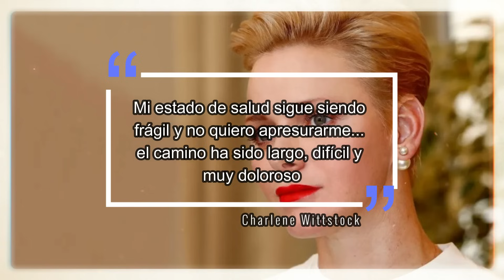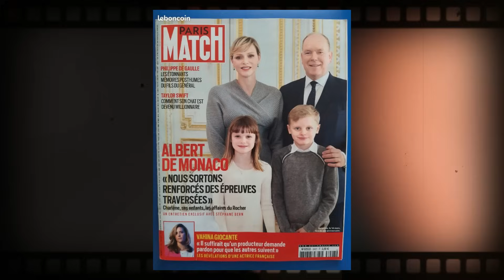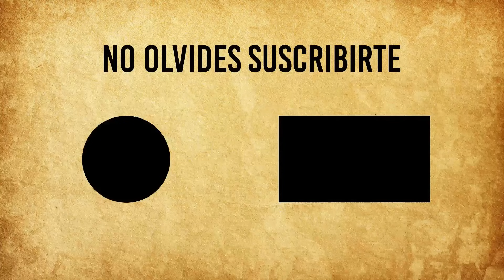EL PALACIO COMUNICA DECISIÓN FINAL DEL PRINCIPE ALBERTO Y LA PRINCESA CHARLENE SOBRE SU RELACIÓN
El príncipe Alberto y la princesa Charlene han tomado una decisión definitiva sobre su relación, y ya no hay vuelta atrás. Después de meses de rumores y especulaciones, el Palacio ha emitido un comunicado oficial que revela la verdad.

¿Quieres conocer todos los detalles sobre lo que está ocurriendo con la pareja real? Quédate en Historia Sorprendente, porque vamos a contarte todo lo que necesitas saber. ¡Vamos allá!

Algunos medios incluso afirmaban que Charlene ya vivía en Suiza, mientras que Alberto se quedaba en Mónaco con sus gemelos. Pero hasta ahora, nada estaba claro.

Sin embargo, todo cambió cuando el Palacio emitió un comunicado que confirmó que la pareja ha decidido tomarse un "periodo de reflexión", lo que significa que vivirán vidas separadas por el momento. ¿Estamos ante el fin de su matrimonio o simplemente una pausa para recuperar fuerzas?

La respuesta oficial aún no es definitiva, pero lo que es seguro es que, tanto Alberto como Charlene, se han comprometido a mantener el bienestar de su familia como prioridad, especialmente el de sus hijos, los gemelos Jacques y Gabriella.

¿Crees que esta separación es el preludio de un divorcio? Quédate para descubrir todos los detalles detrás de esta decisión y más sobre la turbulenta vida de la familia real de Mónaco.

CAPITULOS
00:00 Introducción
00:24 Las últimas noticias sobre Alberto y Charlene
01:24 ¿Divorcio en puerta?
02:50 La ausencia de la princesa
04:52 El príncipe Alberto se sincera sobre Charlene
06:33 La boda y una novia en fuga
08:33 Juntos, pero distantes
09:56 Affaire y escándalos reales
11:10 Despedida

🙂  En Historia Sorprendente somos un equipo de aficionados a la historia. En nuestros videos te contaremos sobre de personajes extravagantes, épocas locas, eventos insospechados, y sucesos remarcables que han definido el paso de los humanos por este mundo y que, al mismo tiempo, nos muestran las distintas caras de nosotros mismos. ⬇︎

💻 VIDEOS RECOMENDADOS 💻

📺 Buenos Amigos En Tu Viaje Como Creador de YouTube 👇🏼

Es posible que ganemos una pequeña comisión por nuestro respaldo o recomendación de productos o servicios vinculados anteriormente, pero no los incluiríamos aquí si no nos gustaran!! Tu compra realmente ayuda al canal y a los videos que producimos. ¡Gracias!